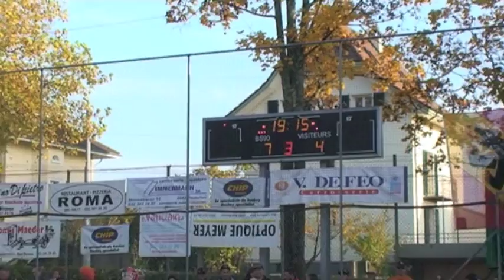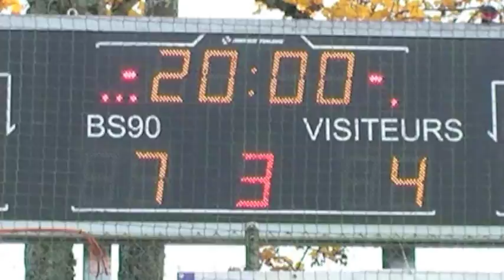BS90 vs Rossemaison J 2014 (4/4)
Final In-line Hockey Junior Switzerland 2014